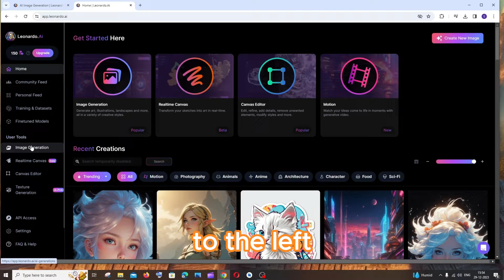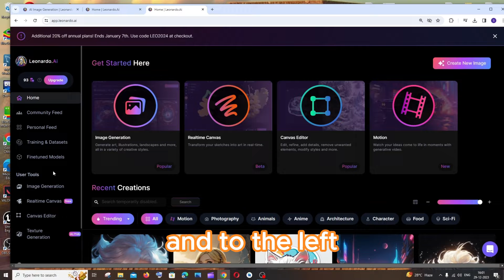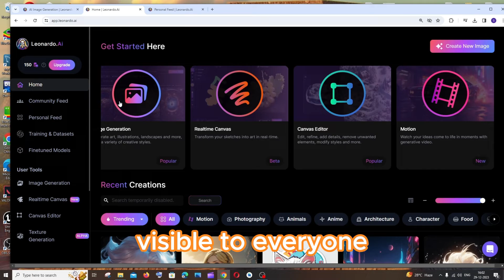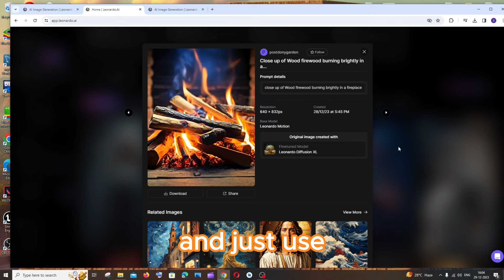Leonardo AI can now Generate Videos from Text - Image to Motion | AI Video Generator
In this tutorial we will see how we can use Leonardo AI's new image to motion feature which is an ai video generator